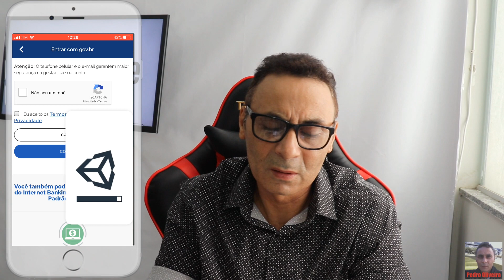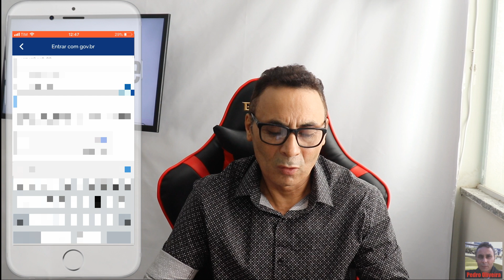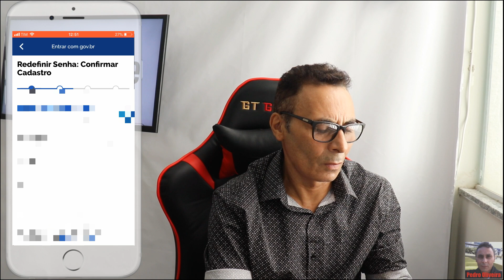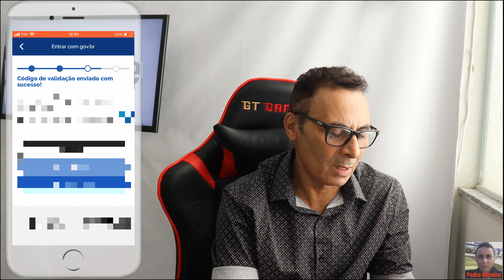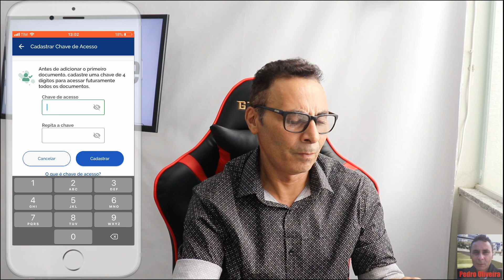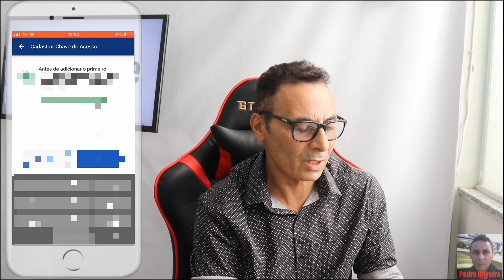CARTEIRA CNH DIGITAL ATUALIZOU NOVAMENTE EM 04/03/2020 (VEJA COMO FICOU)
CARTEIRA CNH DIGITAL ATUALIZOU NOVAMENTE EM 04/03/2020

Nesse vídeo vou mostrar para você que a carteira CNH DIGITAL atualizou e ficou bem diferente. Veja o vídeo até o final e tire suas conclusões.
Não custa nada, você vai gastar apenas dois segundos do seu precioso tempo e me deixa muito feliz, pois quero continuar aqui no Youtube, e isso só será possível graças a você, se você me der essa chance de se inscrever, curtir o vídeo e se você compartir ai me deixa muito feliz da vida.
Muito obrigado por ter assistido meu vídeo e um grande abraço!